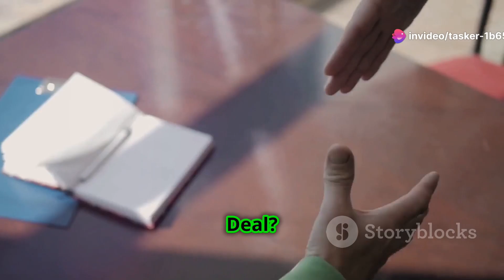memes meme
Memes Collection
Memes Download
Hindi Memes
Download Memes
Download Indian Memes for Gaming Videos
Memes Download
Memes Download Link Without Green Screen
Gaming Memes
Funny Memes Videos
Memes For Editing
Hindi Memes for Editing
Popular Meme Clips for Your Youtube
Popular Meme Clip
Templates for Video Editing
Hindi Meme templates
Funny Comedy
Memes template
Templates Meme
Templates Hindi Memes
Download Hindi Memes
Template Trending Meme
Latest Memes
Funny Meme Template
Download Green Screen Memes
Download Green Screen Indian Memes
Download Best Memes
Download Green Screen Meme Videos
Download Hindi Memes
Download No Copyright Memes